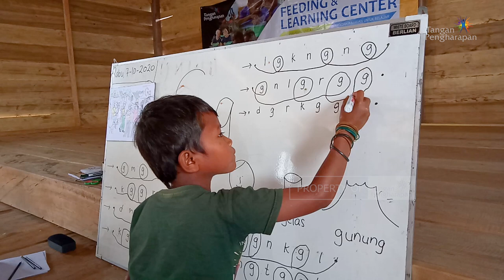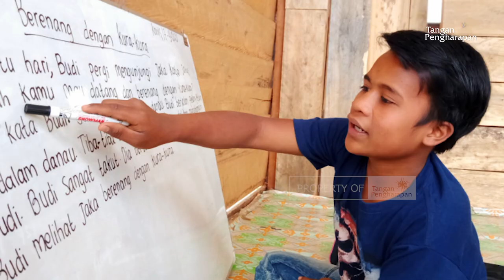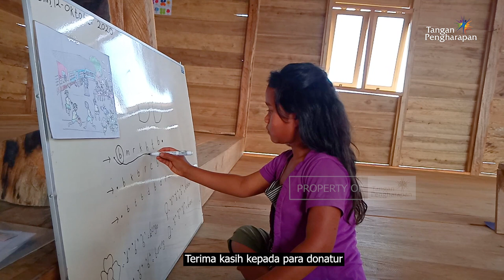Cerita Pedalaman Dusun Uutan, Sulawesi Tengah